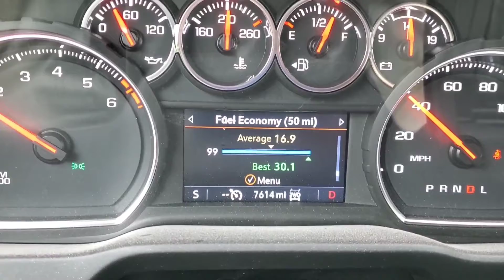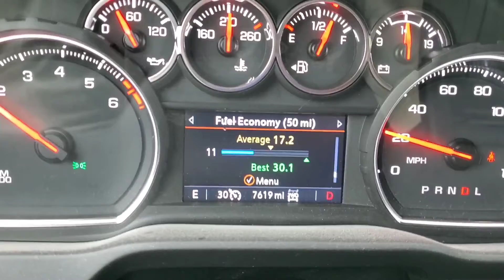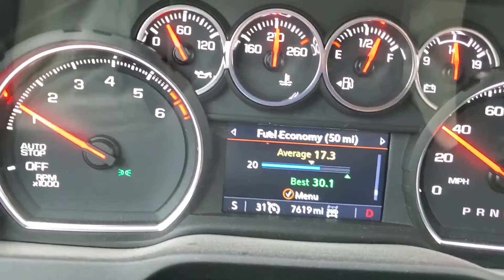Fuel economy/MPG on 2021 Chevy Silverado 2.7L V4 Turbo Crew Cab